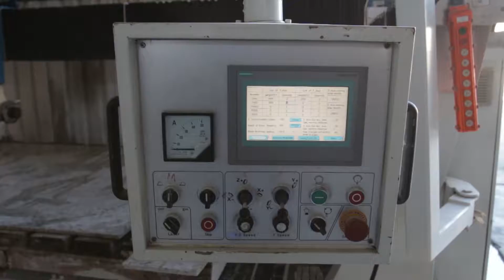Design Granitos 01-08-16 - Shop Mais